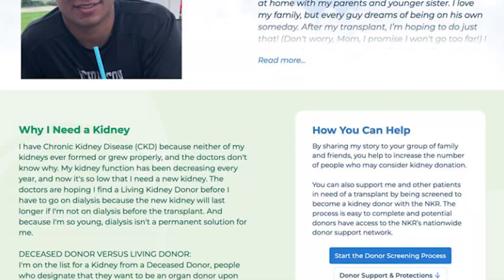Personalized Websites to Help People with Kidney Failure Find a Living Kidney Donor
If you are in need of a kidney transplant, the free, personalized microsites offered by the National Kidney Registry can help you find a living donor. A microsite lets kidney patients easily share their story with a large number of people and increase the chances of finding a donor—20% of patients with a microsite achieve a living donor transplant within 12 months. Microsite owners also get access to a donor search coach to help them run a successful donor search campaign.

About the National Kidney Registry:
The National Kidney Registry is an organization whose mission is to save and improve the lives of people facing kidney failure by increasing the quality, speed, and number of living donor transplants. All living kidney donors who donate through the NKR are protected by Donor Shield, a comprehensive program designed to assist donors by making kidney donation easier and more convenient, while offering support through each step of the donation journey.